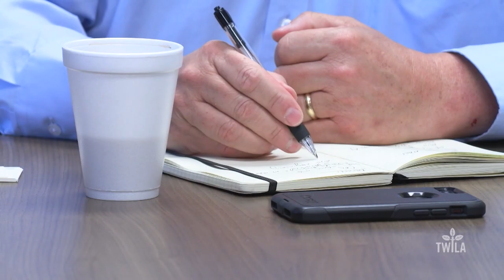USDA's Bill Northey Visits Louisiana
Louisiana agriculture has been in the national spotlight recently as commodity markets and trade issues remain hot topics.  So it should come as no surprise that one of the top officials at the U.S. Department of Agriculture would come to visit the Bayou State.  Last week, USDA Under Secretary for Farm Production and Conservation Bill Northey sat down with farmers and ranchers in Pointe Coupee Parish to listen to their concerns and answer questions about the 2018 Farm Bill.

Want to see more videos about Louisiana farmers and the food they grow?